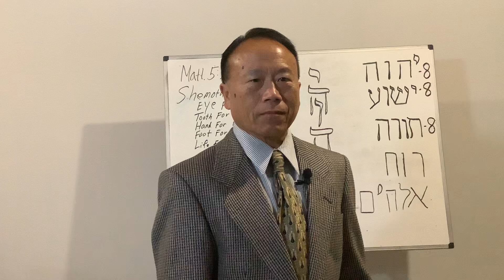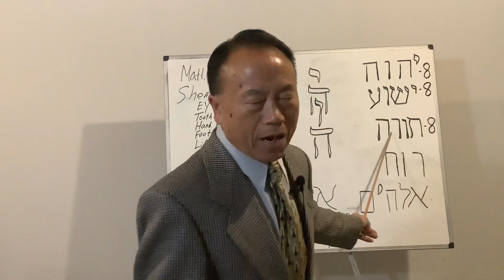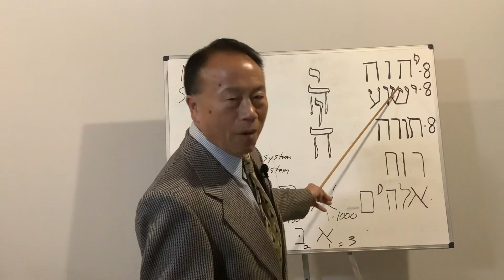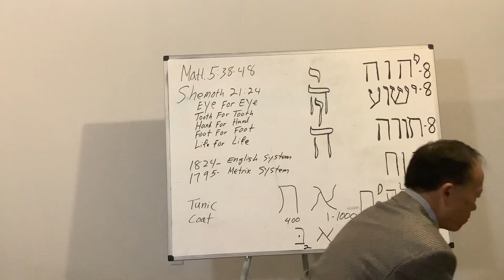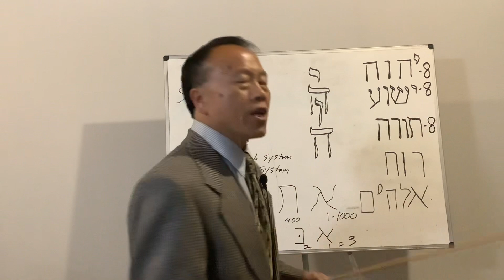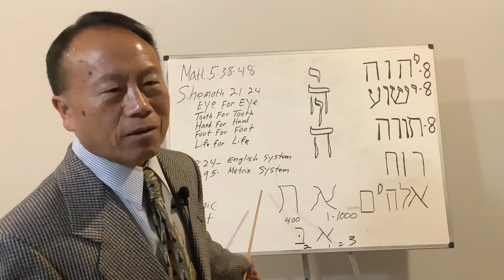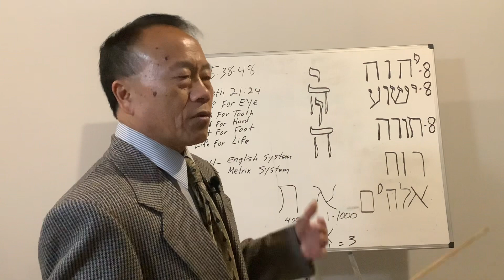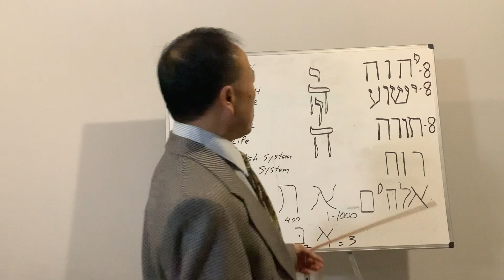Qhov Muag Rau Qhov Muag (eye for eye), by David Vang, 12-08-2022.